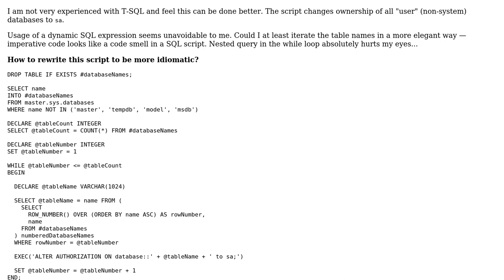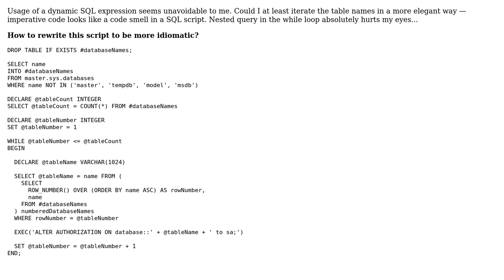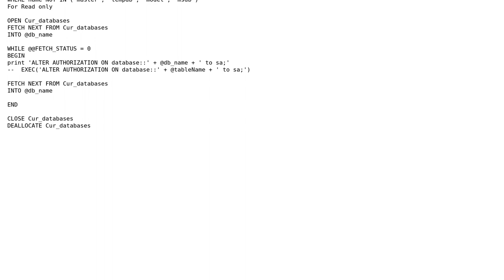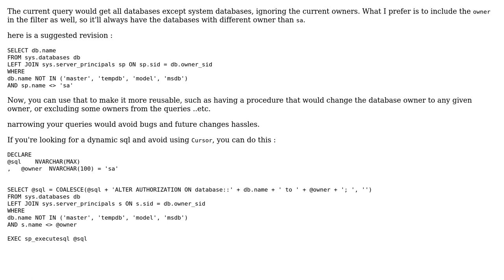Code Review: Alter authorization on all non-system SQL Server databases (2 Solutions!!)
Code Review: Alter authorization on all non-system SQL Server databases

With thanks & praise to God, and with thanks to the many people who have made this project possible! | Content (except music & images) licensed under CC BY-SA | Music | Images & others | With thanks to user iSR5 user Igor Soloydenko user Anonymous and the Stack Exchange Network Trademarks are property of their respective owners. You are responsible for your own actions.